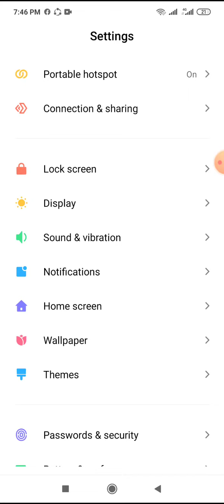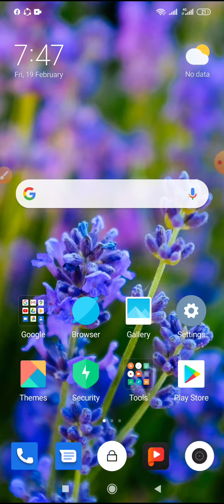Direct internet use home screen wallpaper setting on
This video name is Director internet use home screen wallpaper setting on